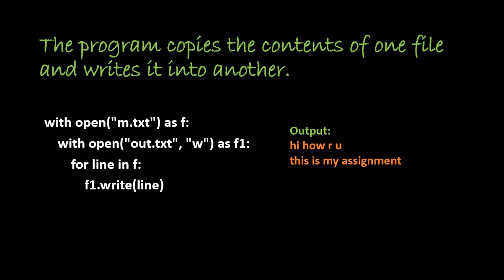Python | coding | copy the contents of one file into another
The program copies the contents of one file and writes it into another.